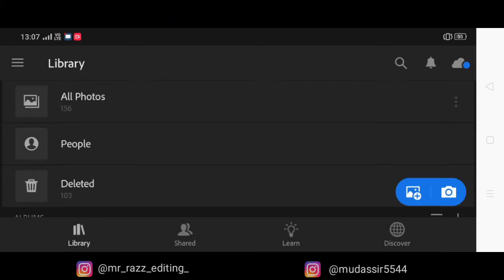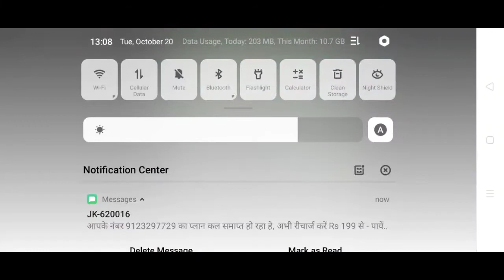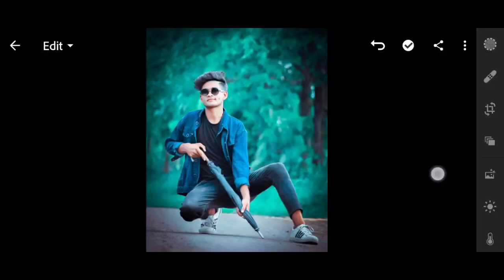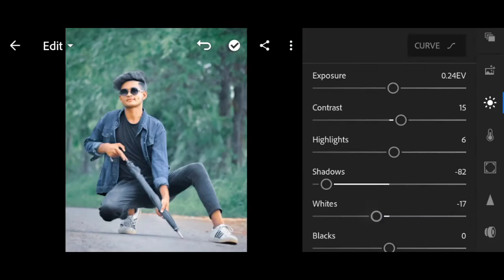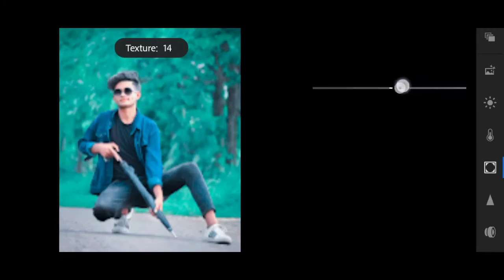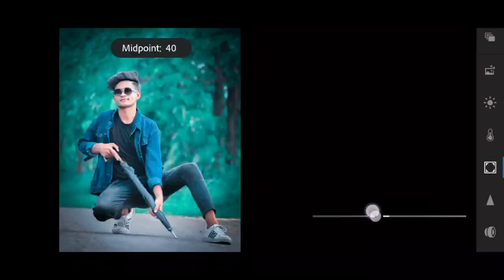1 CLICK😱 Photo Editing like Atharv Raut || Atharv Raut Editing Presets || aqua & orange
In this video there is a photo editing tutorial on Atharv raut presets in lightroom app. Hope this video will be helpful for you guys.